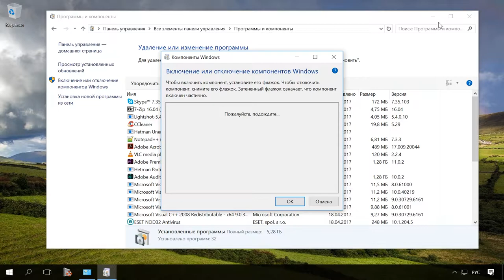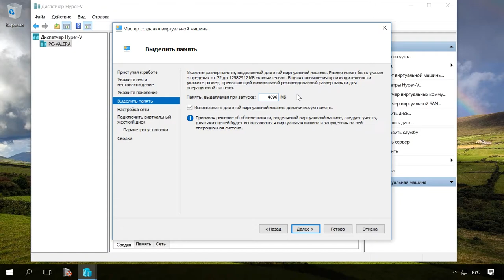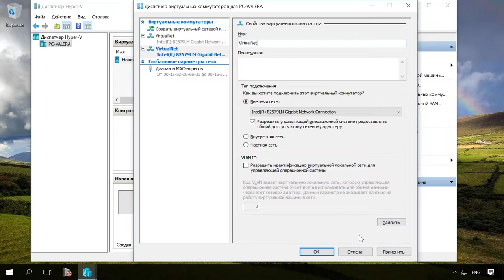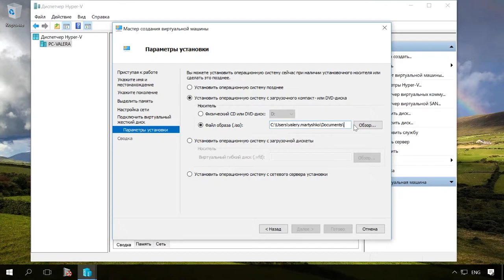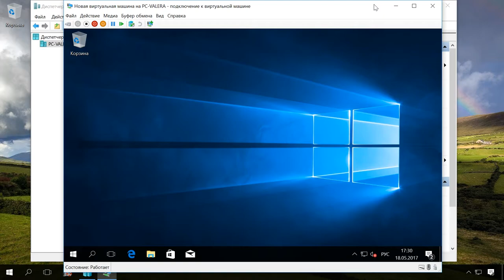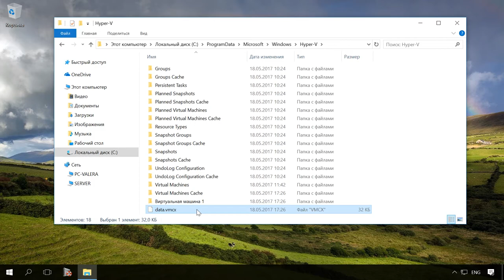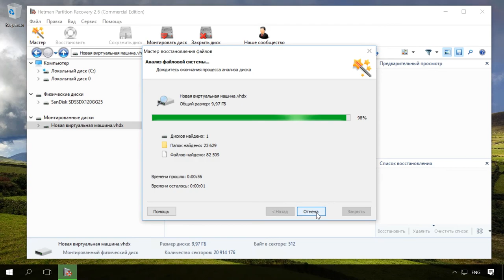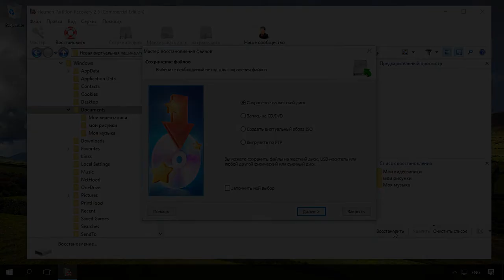Как создать виртуальную машину Microsoft Hyper V и восстановить данные VHDX диска 💻📦⚕️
👍 Смотрите как создать виртуальную машину Microsoft Hyper-V, а также восстановить данные из виртуального диска виртуальной машины в случае её сбоя или если виртуальная машина утратила свою работоспособность.

Содержание:
00:00 - Вступление;
0:40 - Активация Microsoft Hyper V
1:21 - Создание Microsoft Hyper V
5:36 - Где хранятся файлы и диск виртуальной машины
7:37 - Восстановление данных виртуальной машины с помощью Hetman Partition Recovery

Для возможности виртуализации собственных операционных систем компанией Microsoft был разработан инструмент Диспетчер Hyper-V. Он удобен в работе, и его единственным недостатком есть возможность создания виртуальных машин только с операционными системами Windows.
Поддержка виртуальных машин с помощью инструмента Hyper-V доступна в версиях Windows 10 Pro и Enterprise. По умолчанию она не активирована и для её использования, инструмент необходимо активировать и подключить.

Смотрите другие ролики на тему: WindowsHyperV, ВиртуальнаяМашина, vhdx, ВосстановлениеДанных, ВиртуальныйДиск, Windows10.